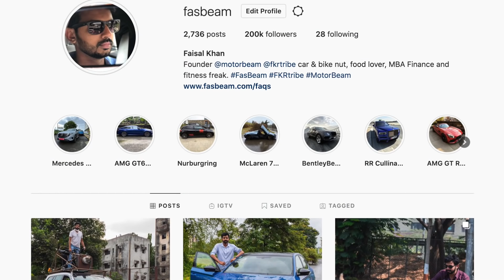The Rains Really Frustrated All Of Us!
I show you behind the scenes of some car and bike shoots at MotorBeam.

Follow FasBeam On